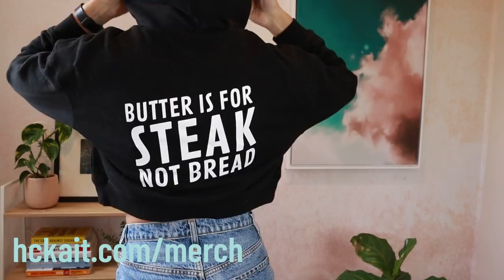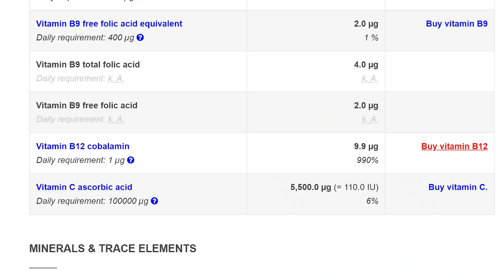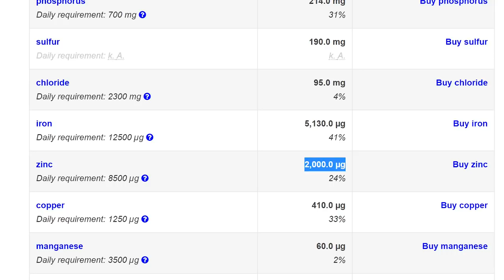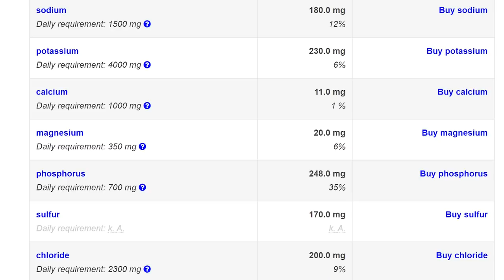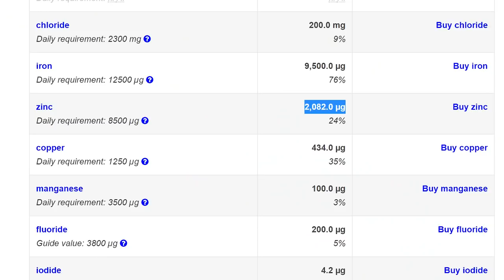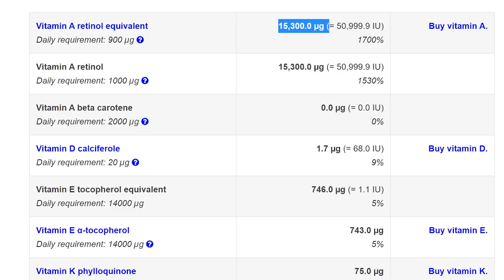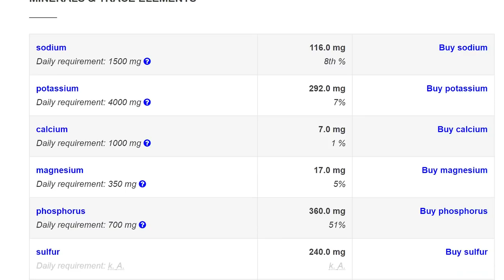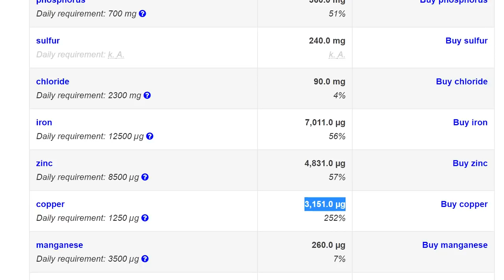BENEFITS OF BEEF LIVER | Beef Liver vs Beef Kidney vs Beef Heart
The benefits of beef liver, beef kidney and beef heart, how they are similar and how they are different and why you might want to include them in your diet (especially beef liver!). Beef liver is the most nutrient-dense food ON THE PLANET! 𝗖𝗟𝗜𝗖𝗞 𝗧𝗢 𝗥𝗘𝗔𝗗 𝗠𝗢𝗥𝗘 ↓

☆ 𝘾𝙊𝘼𝘾𝙃𝙄𝙉𝙂 ☆
Insulin Resistance Masterclass + Meal Plan

☆ 𝙆𝘼𝙄𝙏 𝙍𝙀𝘾𝙊𝙈𝙈𝙀𝙉𝘿𝙎 ☆
BEEF LIVER CAPSULES